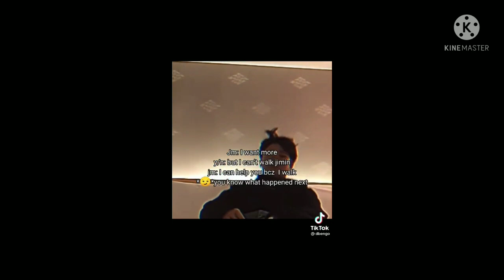BTS REACTION:🔞👀WHEN YOU CAN'T WALK AFTER THE SPECIAL NIGHT